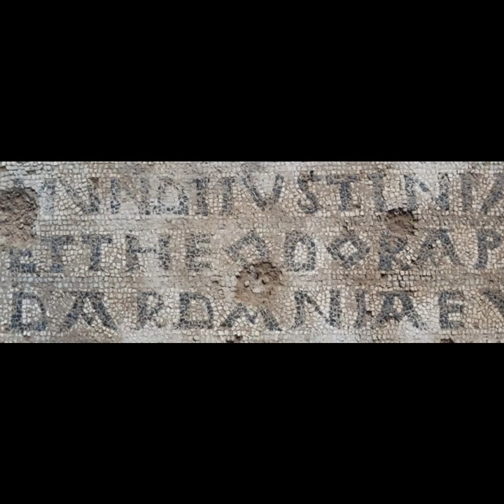ARCHAEOLOGICAL BREAKTHROUGH IN KOSOVO REVEALS BYZANTINE EMPEROR OF DARDANIAN ORIGIN